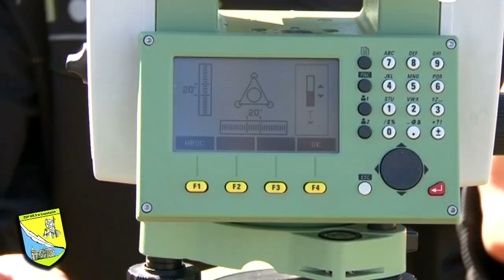ZSP Nr 5 w Łopusznie - 2013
Film opisujący kierunki kształcenia w Zespole Szkół Ponadgimnazjalnych Nr 5 w Łopusznie